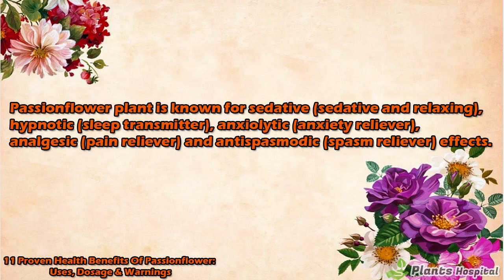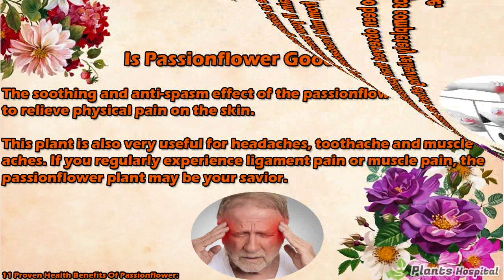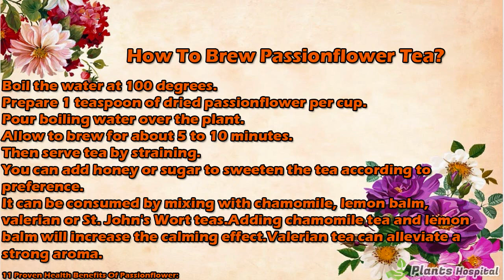11 Proven Health Benefits Of Passionflower: Uses, Dosage & Warnings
In this video, we will talk about the 11 Proven Health Benefits Of Passionflower, which is a nutritional powerhouse!

Passionflower plant is known for sedative (sedative and relaxing), hypnotic (sleep transmitter), anxiolytic (anxiety reliever), analgesic (pain reliever) and antispasmodic (spasm reliever) effects.

What is Passionflower?

Passionflower can be used as a 45-ml extract daily or against the anxiety disorder in the form of a 90 mg tablet that will cause passionflower. The flowers and bark of passionflower plants have been praised for their multiple medicinal applications.

How To Use Passionflower?

Tea: 1-2 g. 150 ml hot water is added on the plant part and after waiting 10 minutes, it is recommended to drink the tea obtained 1-4 times a day. If in tea bags, tea can be prepared in the same way using 1 tea bag.

It should be used in products such as liquid extracts, syrups, and tablets in the quantities given in the product prospectus.